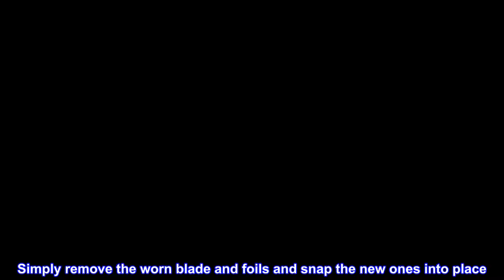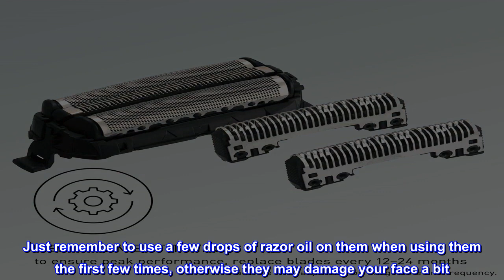Great product - Panasonic Shaver Replacement Outer Foil and Inner Blade Set WES9013PC, Compatible w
Great product -  Panasonic Shaver Replacement Outer Foil and Inner Blade Set WES9013PC, Compatible with ARC3 3-Blade

Replacement Inner Blades & Outer Foil set compatible with Panasonic ARC3 shavers: ES-LL41-K, ES8103S
Replace Blades and Foils for an Optimal Shaving Performance: Over time, foils on your Panasonic shaver will wear too thin and blades will become dulled and pitted; Replacing blades and foil once every 1-2 years ensures a smooth, comfortable shave
Outer Foil System for an Efficient Shave: Micro-thin foils use unique shaving elements that work in tandem to cut through hair with ease; designed with micro-thin, arched hypoallergenic stainless-steel to prevent skin irritation and maximize comfort
High-Quality Inner Blades: Forged from premium Japanese stainless steel and precision-honed to an ultra-sharp 30-degree cutting edge to cut hair cleanly at the base
Installs in Seconds: Blades and foils are designed to custom fit your Panasonic shaver model. Simply remove the worn blade and foils and snap the new ones into place
Replace with true Panasonic parts; It is recommended that you replace the outer foil at least every year to maintain your shaver's cutting performance

Works great. Just remember to oil them a bit before using.
My Panasonic razor is over 10 years old. These are great replacement. Just remember to use a few drops of razor oil on them when using them the first few times, otherwise they may damage your face a bit. I will buy these again.